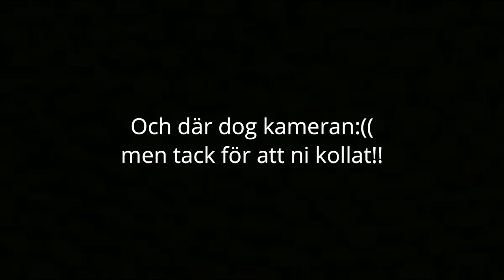MIN 18-ÅRS FEST!!! *obs alkohol förekommer*